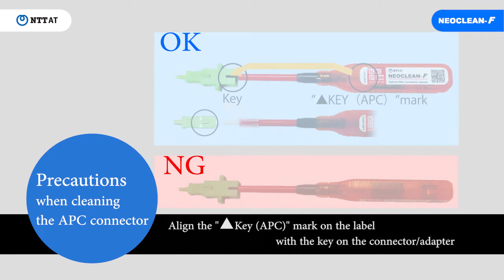The new standard cleaner for optical connector and adapter!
We propose the best optical connector cleaners used in data centers and IX operators. Despite its compact size and lightweight body, this cleaner achieves over 1,000 cleaning cycles, which is the highest count in the market.